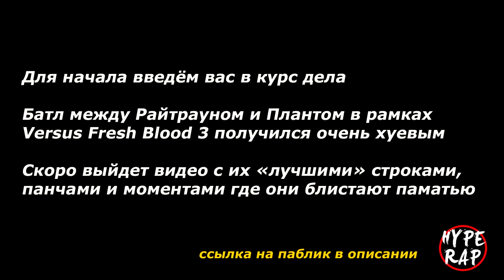Когда шутки Ресторатора и судей лучше чем сам Versus